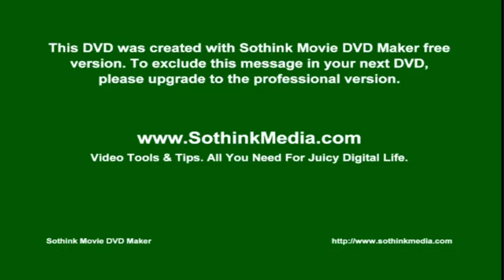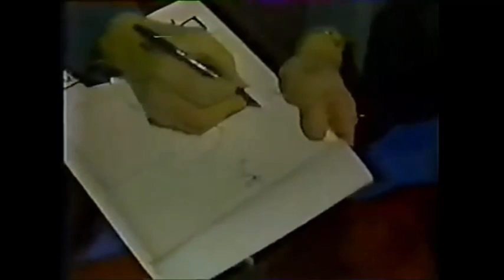L.A. Lakers @ Houston Rockets 1st Round Playoffs: Gm 2 WC MiniSeries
Played April 3, 1981